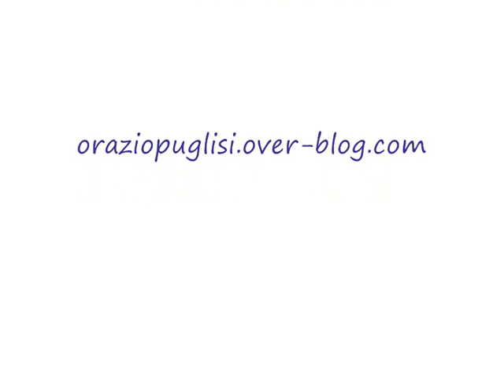Dragon 10...Da5 Karpov Guik 1969 !!.wmv